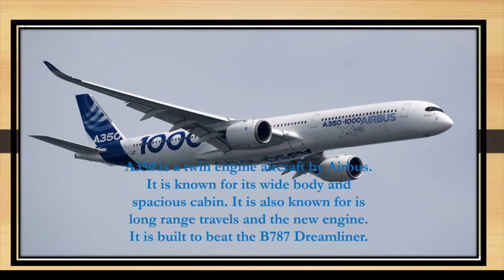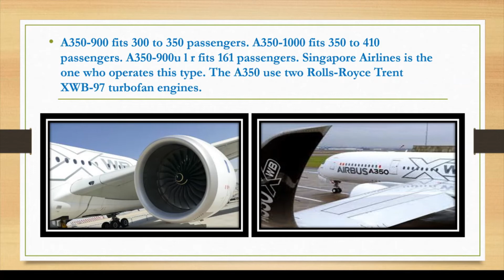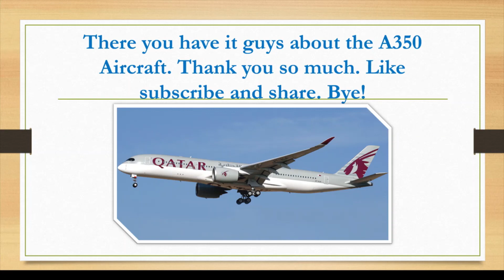About Airbus A350